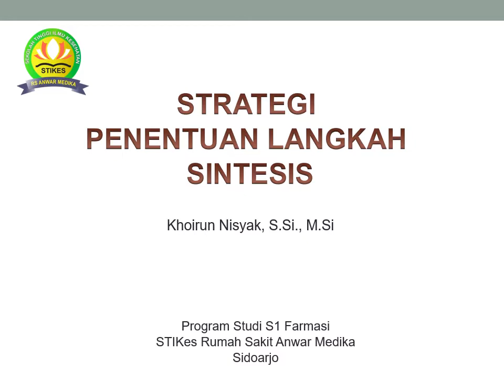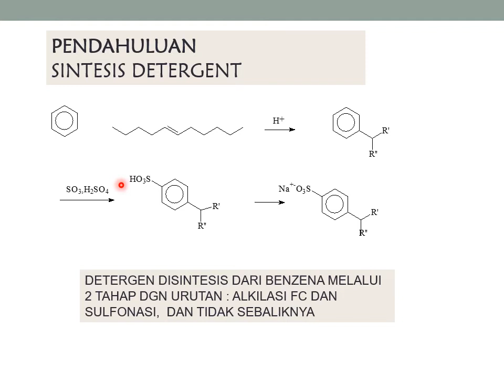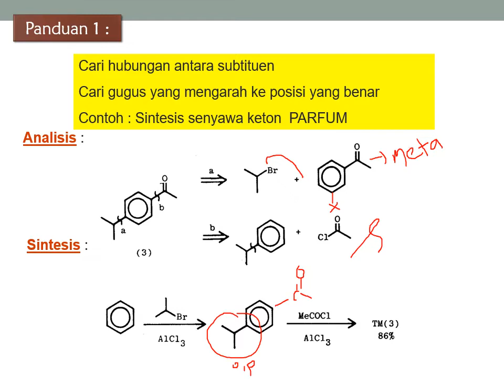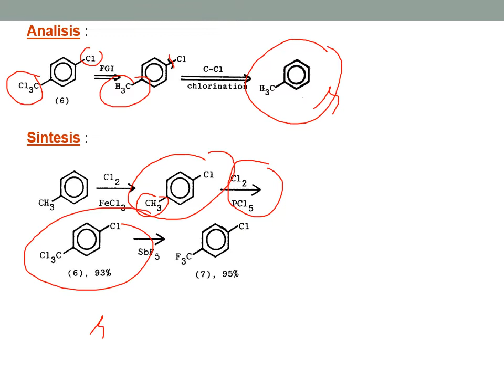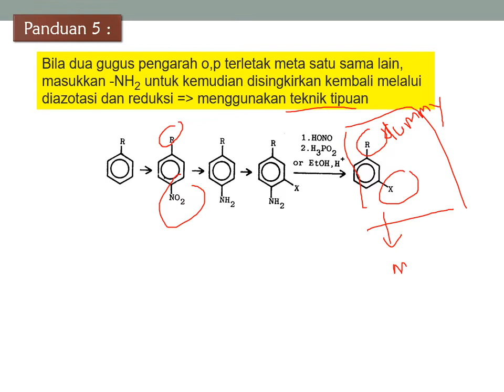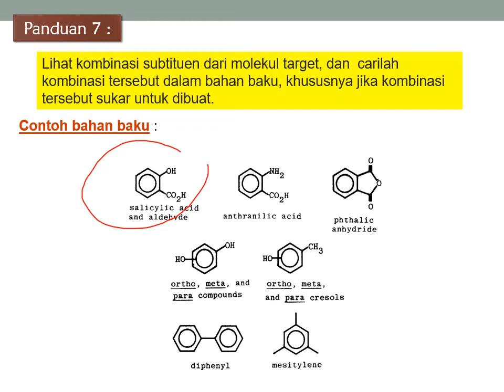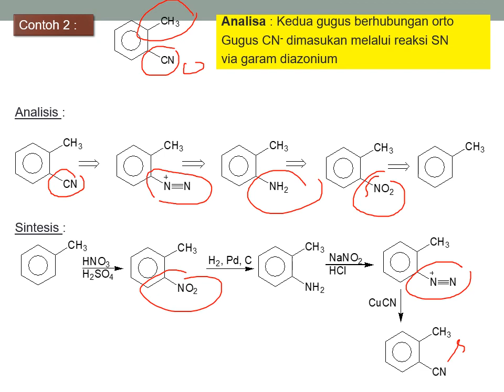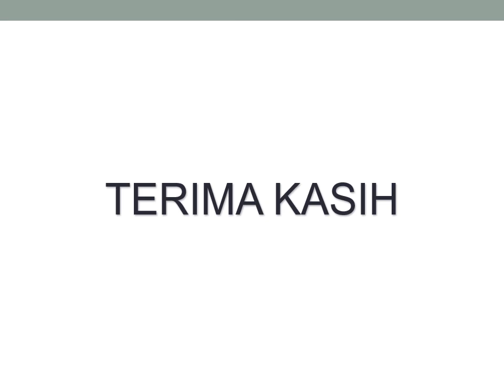KIMIA SINTESIS : Strategi Penentuan Langkah Sintesis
Setelah belajar tentang Sintesis Senyawa Aromatis, sekarang kita belajar tentang strategi penentuan langkah sintesis. Selamat belajar